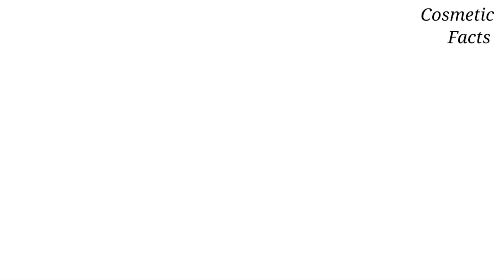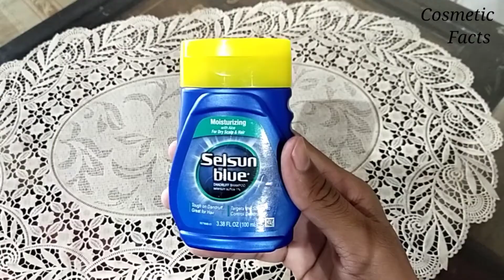Selsun Blue Anti Dandruff Shampoo|Pakistans best dandruff free shampoo|Price,Use, Review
Medicated Selsun Blue Anti Dandruff Shampoo|Price, Use & Review|Cosmetic Facts

•Selsun Blue is for dry sclap and hair. and normal to dry hair
•Conditions and Moisturizer
•Rapid action anti dandruff shampoo
•Tough on dandruff, Great for hair

try once and say by by to dandruff
Medicated shampoo